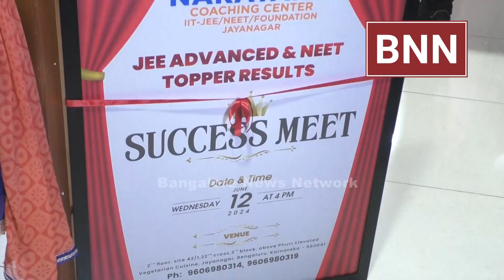Narayana Coaching Center, Jayanagar Branch, Benglauru has Celebrated JEE & NEET Results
SUCCESS MEET @ NARAYANA COACHING CENTRE JAYANAGAR, BENGALURU

NARAYANA COACHING CENTRE JAYANAGAR BRANCH HAS CELEBRATED JEE RESULTS GLORY WITH THE STUDENTS AND THEIR PARENTS,  TEACHERS AND ACADEMIC DIRECTOR AND BUSINESS HEAD.

ALL TOPPER IN JEE ADVANCED AND NEET EXAM RESULTS 2024 STUDENTS AT NARAYANA COACHING CENTRE JAYANAGAR BRANCH have received with Medals Trophies and Certficates and celebrated with Cake Cutting and Dance in Branch for outstanding results ON TUESDAY 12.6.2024.

TOP 3 NEET STUDENTS AMONG SCORED 600 above Marks and 8 NEET STUDENTS scored 550 above MARKS AND 7 JEE STUDENTS GOT QUALIFIED FOR IIT COLLEGES in Pan India Based and stood ahead in the race among all other competitors and made a New History again in entire Karnataka Region with Top performance results 2024.